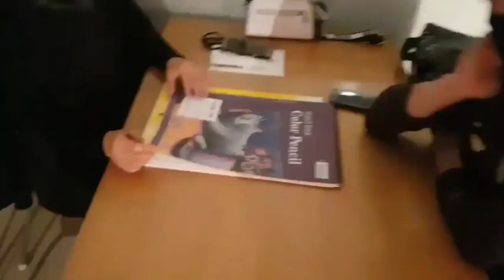낙서위의 그림 낙서 _몰입의 즐거움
난화에서 작품으로!
영화 킬링톡을 함께 촬영했었던 김홍표 박선희 배우님들과 함께!

" ‘즐거움’은 자아를 확장시키는데 도움이 된다. 막상막하의 경기를 하거나 새로운 관점의 책을 읽을 때 몰랐던 아이디어를 나눌 때 그때는 몰라도 그 일을 마치고 회상하면 즐거움을 느낀다. 즉 즐거움을 위한 활동은 신체적인 것 뿐 아니라 정신적인 것도 포함되며 모두 기술이 요구된다. 플로우를 경험할 때 완전한 몰입이 가능한 이유는 목표가 명확하고 피드백이 즉각적이어서 이다. 플로우를 경험할 때 집중 정도가 높아서 다른 것을 생각할 수도 없고 걱정도 사라진다. 자의식 역시 사라져 시간의 흐름을 인식하지 못한다. " 미하이칙센트미하이 플로우 中

플로우(몰입)를 경험할 수록 단단해지는 자신감과 자존감을 얻을 수 있다.